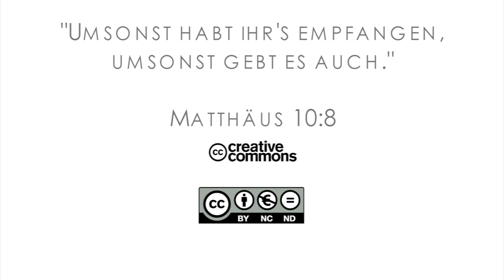15Q03 / 10-06 Missionare in der Bibel